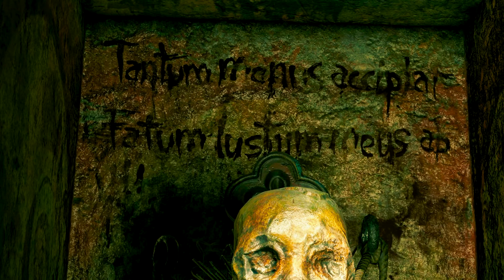Shadow of the Tomb Raider (PC) Walkthrough Gameplay Part 17 - CHOOSE - No Commentary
Shadow of the Tomb Raider (PC) Gameplay Record On 1050ti On 60fps HD And This Include My Review.

Platforms: Xbox One,  Linux , Xbox One , PlayStation 4 , Microsoft Windows , Xbox Series X and Series S, PlayStation 5, Google Stadia.

Anwar Amr